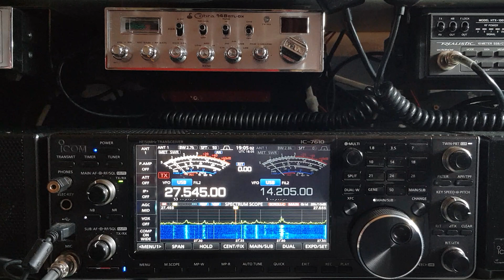13LR444/Mobile 10watts GERMANY 🇩🇪 INTO TENBY WALES 🏴󠁧󠁢󠁷󠁬󠁳󠁿